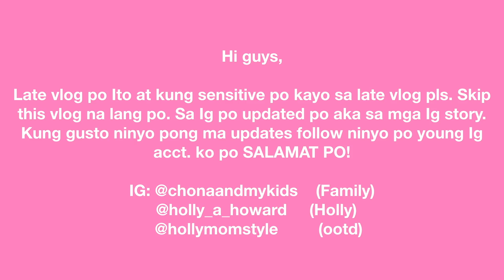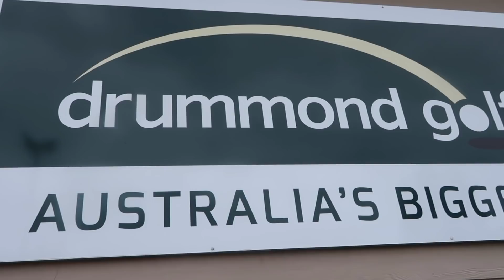MASARAP NA BREAKFAST + MASARAP NA INUMIN | USAPANG SIZE | LAUGHTRIP SI ZACH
Allendale East
South Australia
Australia 5291